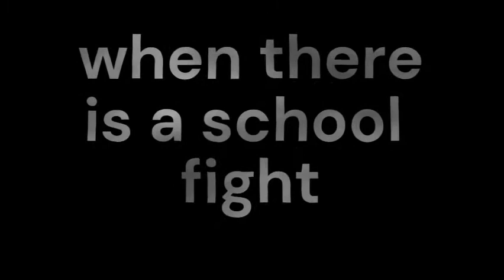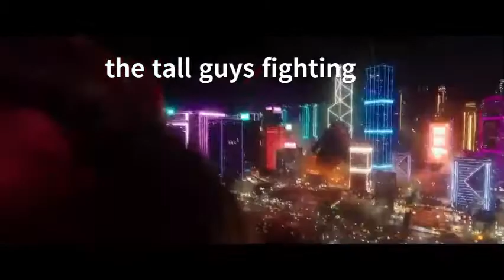when there is a school fight